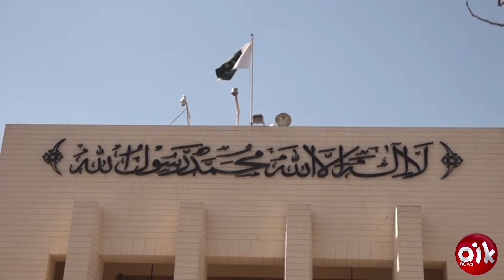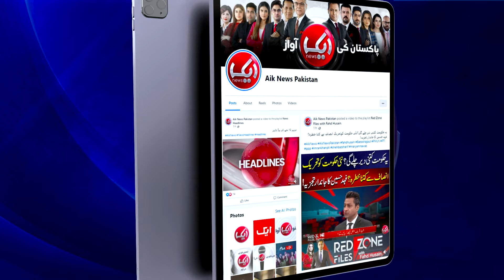PTI Completes Its Member list for Reserved seats | Sanam javed Opposition Leader? | Aik News